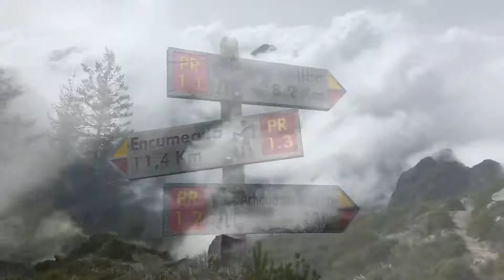Dramatic waterfalls, mountains, levadas of Madeira on foot to Day1-2, Portugal March 2019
The first hike is Calheta - Levada das 25 Fontes e Risco which takes you through Levadas and waterfalls and is 11km each way relatively flat hike. The second hike on day 2 was the two highest mountain peaks of Madeira islands Pico Do Arieiro and Pico Ruivo. This trail takes place in the immense and magnificent mountains of Madeira. Along the way you can enjoy the wonderful landscapes composed by the formidable rock formations, sometimes covered by the clouds. Its 10.5 km each way with elevation gain loss of 1172m. It is very demanding and you need good fitness to endure this majestic journey on foot.